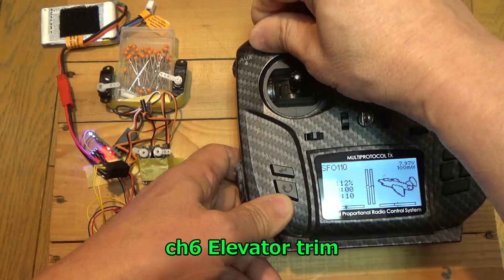New Servo Flap System 2 servo Flap and 2servo Elevon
2 servo  Flap and change flap amplitude on one side
2 servo  Elevon for flight control

2.4GHz PPM Rx
Arduino pro mini
Servo Bluearrow D0474HT-HV   2cellLipo
　and Robin 3.5g servo stepdown Dc converter to 5V
PPM to PWM converter for Ch1Ailron and CH2Elevator
Modify Arduino CODE

1   Bilateral Servo Flap between Max high point and Max low point
3   Change center of Flapping angle Horizontal (Ch1 aileron stick) and Vertical (Ch2 elevator stick)
4   Change flapping amplitude on each Servo (Ch4 rudder stick)

7.6V      -Raw pin　by step down DC converter.

Ornithopter,羽ばたき機,鳥,ロボットバード,RC,Servo,, Arduino,